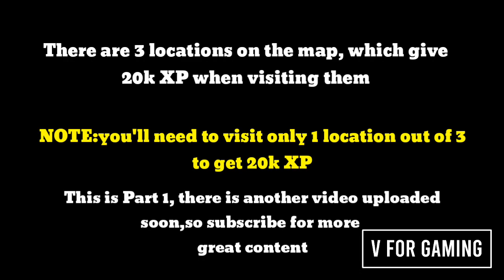*NEW* Secret FREE 20K XP LOCATION Fortnite | PART 1 | SECRET QUEST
NEW Secret FREE XP LOCATION Fortnite
Secret Quest PART 1

songs used